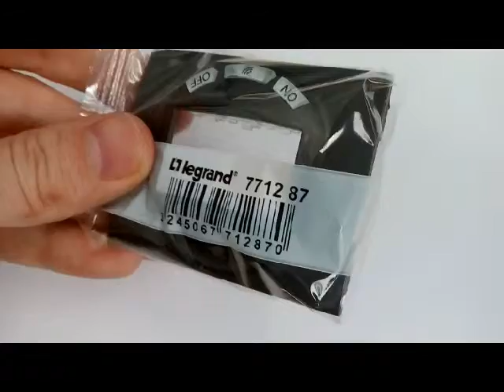Legrand Galea Life 771287 накладка на датчик движения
Накладка на датчик движения, бронзового цвета, серия Galea Life Dark Bronze артикул 771287